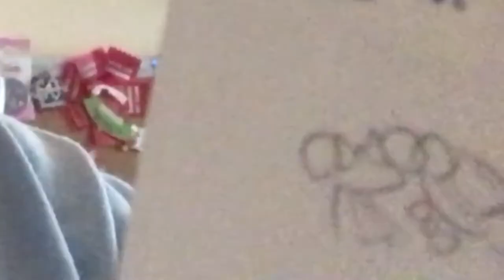Obsessed With Bagging Groceries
☀️Dani Diary Entry 8/14/17 ☀️
Am I crazy or is it normal to organize my groceries?